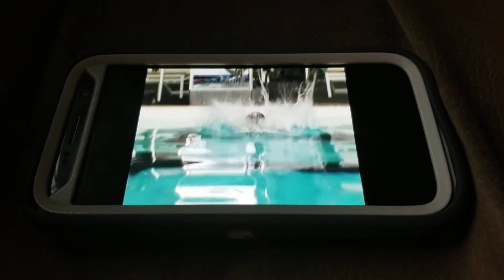Elmo's World Jumping Footages